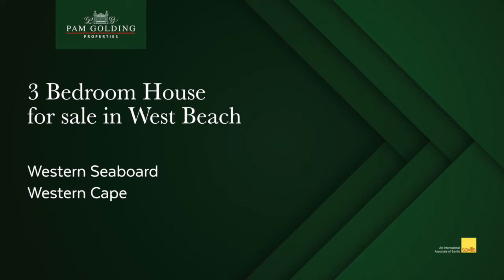3 bedroom house for sale in West Beach | Pam Golding Properties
Delightfully light and bright this home has 3 bedrooms, main ensuite, and a family full bathroom. All rooms are of a good size. Funky and fabulous tastefully renovated to a high standard this attractive home is very much open plan living with tiles throughout and laminated flooring. The fireplace creates a focal point in the living areas with the lounge flowing to the dining area and the state of the art kitchen with granite tops. The indoors connects to the outdoors doors with an undercover entertainment and braai area with roller blinds for the not so good days. The pool is sparkling and inviting and a good size manageable garden. Double lock-up garage.  Live the lifestyle in this trendy home definitely in the right neighborhood close to all the shops, highways, MyCiti bus, and beach. Just move in.

For additional information about this 3 bedroom house for sale in West Beach and other property listings or find out more about West Beach Property for sale, or to rent